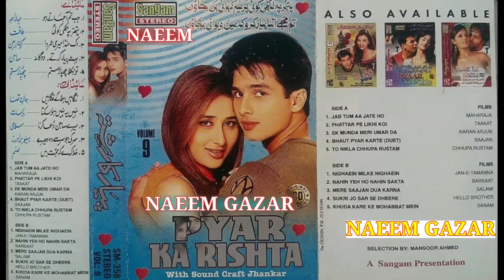Nhi Ye Ho Nhi Sakta _ Barsaat _ Kumar Sanu _ Sadhana Sargam _ Sangam Craft Jhankar